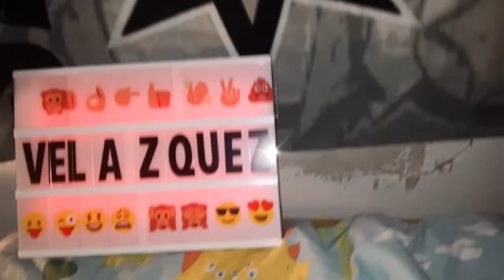Spiderman baby Yoda tag team corona. Also bring baymax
Baby yoda. Miles Morales. SPIDERMAN. COVID19